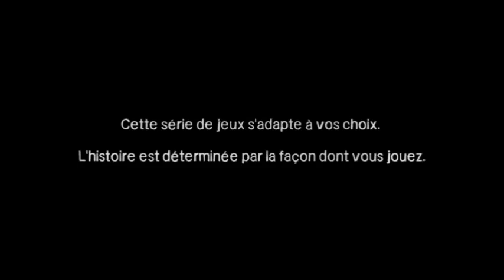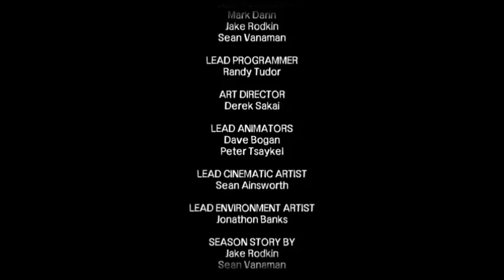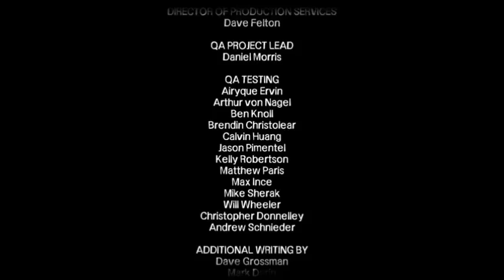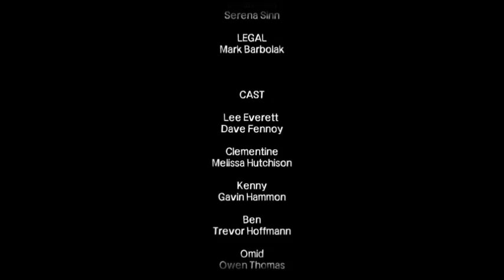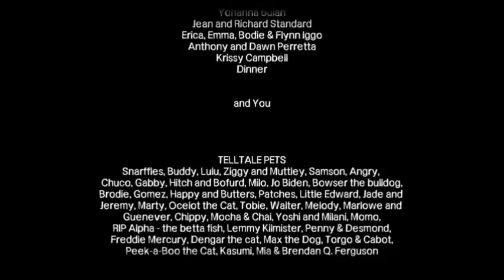[PC] [FR] The Walking Dead S01E05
Épisode 05 de la saison 01 du jeu de The Walking Dead de Telltale Games.